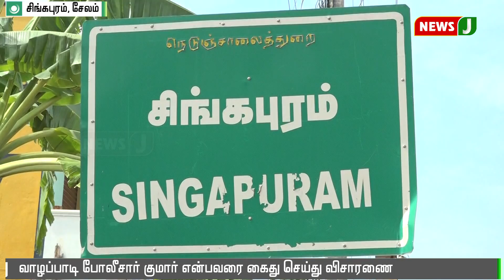விஷம் கலந்த உணவு உண்டு பரிதாபமாக உயிரிழந்த செல்ல பிராணிகள்